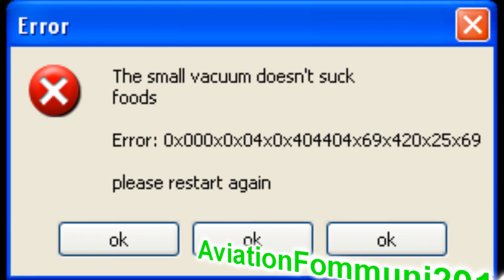(YTP) Oddbods Jeff gets stranded around the dessert